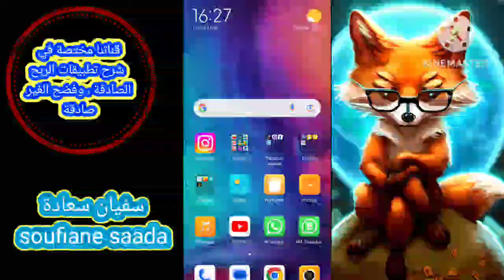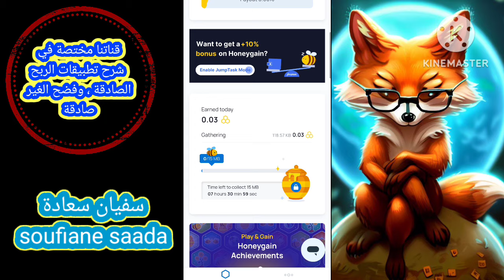شرح تطبيق honeygain للربح من الانترنت فقط من خلال تحميله على هاتفك 🙀💶💶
رابط تحميل تطبيق وربح 3 دولار :
شرح تطبيق Honeygain لربح المال من الهاتف دون أي مجهود
يعتبر الربح من تطبيق Honeygain من أسهل الطرق لربح المال من الهاتف دون بدل أي مجهود. لا تضيع فرصة تجربة هذه الطريقة لربح أول دولار لك على الانترنت، لذلك انصحك باتمام قراءة المقال.
سنتعرف في هذا المقال على شرح تطبيق Honeygain و كيفية الربح منه مع منحك رابط لكسب 5 دولار كهدية لك للتسجيل بالموقع.
شرح تطبيق Honeygain.
تطبيق Honeygain عبارة عن برنامج لربح المال من الهاتف عن طريق مشاركة الانترنت الغير المستخدمة في جهازك عند تشغيل التطبيق، حيث سيتخدم الجزء الغير المستخدم فقط و يدفع لك مقابله.

من مميزات تطبيق Honeygain انك لن تضطر لعمل اي شيء لربح المال منه، فكل ما عليك فعله هو تحميل التطبيق و تشيغله في خلفية جهازك.
يمكنك تحميل برنامج Honeygain على جميع أنواع الاجهزة سواءا على Windows أو android أو apple.
ستتسأل مع نفسك وتقول هل تطبيق Honeygain موثوق و هل سيضر جهازي أم لا؟ في الواقع ان تطبيق Honeygain مضمون 100% لكنه سيأكل من عمر البطارية الخاصة بجهازك بشكل أسرع.
كيفية الربح من برنامج Honeygain.
ان الربح من موقع Honeygain سهل جدا و واضح للغاية، فكما ذكرت لك مسبقا عليك فقط تثبيت تطبيق Honeygain في الجهاز الذي تريد استخدامه ، وتركه مشغلا في الخلفية فقط.
حسب ما يدعي الموقع لربح 1 دولار سيتطلب منك مشاركة ما يعادل 3Gb من الانترنت.
كيفية التسجيل في موقع Honeygain.
للتسجيل في موقع هوني جين سهل جدا فقط اضغط
عند فتح الصفحة قم بادخال معلوماتك الاعتيادية الاسم و سن و بريدك الإلكترونى.
طريقة سحب الأرباح من Honeygain.
عند بلوغك للحد الادنى للسحب، الذي يتمثل في 20 دولار يمكنك حينها طلب سحب أرباحك و تحويلها إلى حساب paypal الخاص بك.
في الحقيقة لن تصبح غنيا من موقع Honeygain، لكنه يستحق التجربة لأنه لن تحتاج لعمل أي شيء سوى تثبيت التطبيق في جهازك.
ما هو موقع Honeygain؟
موقع Honeygain هو موقع يسمح لك باستخدام بيانات الإنترنت الخاصة بك لتحقيق دخل إضافي. عندما تقوم بتحميل تطبيق Honeygain على جهاز الكمبيوتر الخاص بك، يتم استخدام بيانات الإنترنت الخاصة بك لتحميل محتوى الإنترنت للعملاء الآخرين. وبالتالي، يتم الدفع لك مقابل استخدام بيانات الإنترنت الخاصة بك.
كما ان honeygain هو تطبيق لربح المال من الانترنت عبر معرفة معلومات وبيانات الانترنت الخاصه بك. وهكذا نكون قد عرفنا سؤال : كيف يعمل موقع honeygain ؟
شرح موقع honeygain
التطبيق الخاص بالموقع يعمل علي نظام الماك macos و نظام ويندوز windows للاجهزة المكتبيه والاب توب و انظمة الاندرويد andriod و انظمة الايفون iphone وهذه هي الطريقة الوحيده للربح من تطبيق honeygain. بعد ان تقوم بتحميل تطبيق honeygain سيمكنك فورا الربح من الموقع بعملة الدولار : 1دولار يساوي 30 جنيه مصري حاليا.

قم بفتح برنامج هوني جين بعد تنزيلة وتسطيبه علي جهازك او الهاتف المحمول سو سوف يفتح التطبيق فورا بعد تشغيل وواجهته مناسبة جدا للمبتدئين حيث يجب عليك تسجيل حسابك علي التطبيق والبدأ في ربح المال من التطبيق بسهولة.
السحب من موقع honeygain
تتيح شركة honeygain سحب الاموال بحد ادني 20 جولار أمريكي حيث يعتبر هذا الحد هو حد قليل نسبيا في هذا اليوم عبر مشاركة البيانات الغير مهمة الخاصه بك علي الموقع. ويقدم الموقع طريقتين لحسب الارباح هما باي بال pay pal و بيتكوين bitcoin.